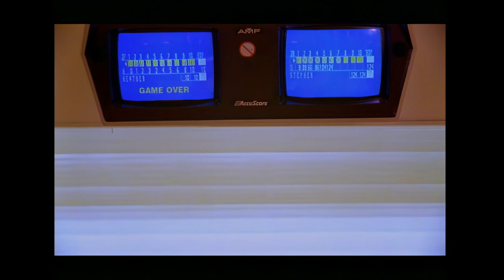Babybird - Out Of Sight (Official Music Video)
Babybird - Out Of Sight

Director: Rob Leggatt & Mark Tappin
Producer: Catt Baum
Blue Source
The Echo Label Limited